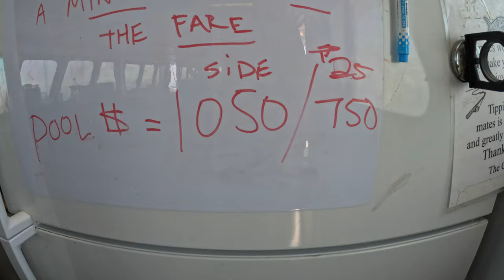Montauk Super Pool Fluke trip aboard the Montauk Star..... Hammerhead Shark!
Took another day trip up to Montauk to fish with Captain Mark and the Montauk star... Some decent money was up for grabs on this one. I pulled out all the stops and tried to fish a bit differently than usual. I was buck tailing but had a long trailer with a double hook leader and strip bait or full said and spearing. It actually produced rather well! Got what I believe is my PB Seabass on this trip. Enjoy!

Keep an eye out for some upcoming content. Hitting a little collar trip w/ @PhillyGirlFishing hope to fill the coolers up!